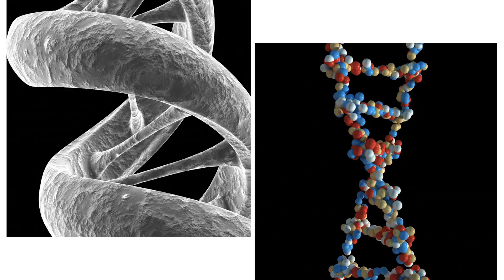Faculty Spotlight: Kristen Brennand, PhD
Our faculty at the Icahn Institute and Department of Genetics and Genomic Sciences, are our most important asset in making scientific breakthroughs a reality.

Kristen Brennand, PhD, Associate Professor of Genetics and Genomic Sciences, Neuroscience, and Psychiatry shows how she works to bridge the fields of developmental neuroscience and psychology.